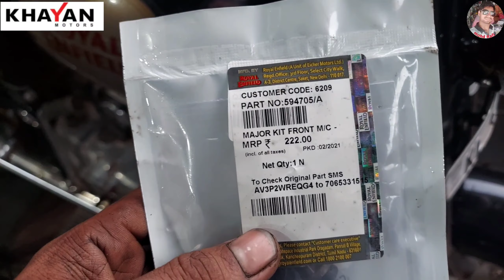Classic 350 disc brake fail